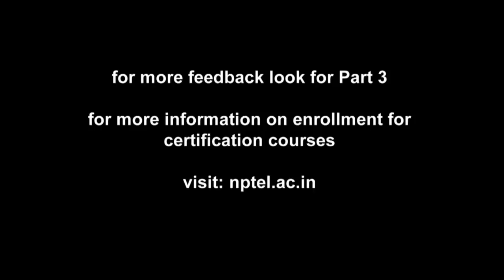NPTEL : NOC Exam Feedback : ION Digital Zone - Chennai, Oct 2017 - Part 3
City & State : Chennai, Tamil Nadu